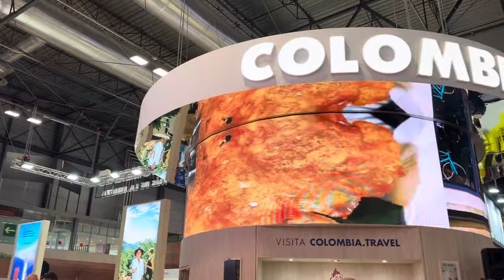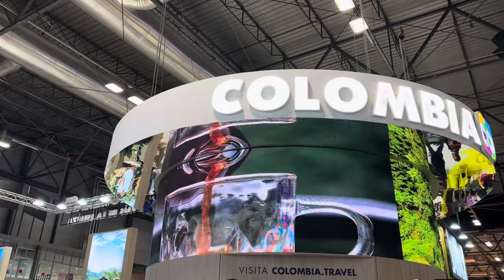hoy @GobernaciondelQuindioOficial ingresa a la Red Mundial de Destinos Turísticos en Cacao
En el marco de fitur2024 el departamento del Quindío @GobernaciondelQuindioOficial ingresa a la Red Mundial de destinos turísticos en Cacao con lo cual buscamos generar que los visitantes puedan tener alternativas adicionales para disfrutar nuestro territorio